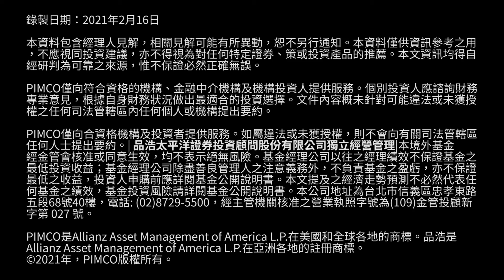新世代人才對金融業的期許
Girls Who Invest與CFA協會藉由培訓計畫鼓勵女性加入金融業，並分享從這些計畫獲得的經驗與成果。未來，企業能否成功吸引人才，關鍵在於雇主是否能滿足新世代對於企業共融文化的期許。更多資訊，請造訪